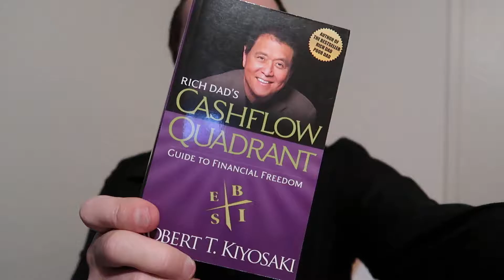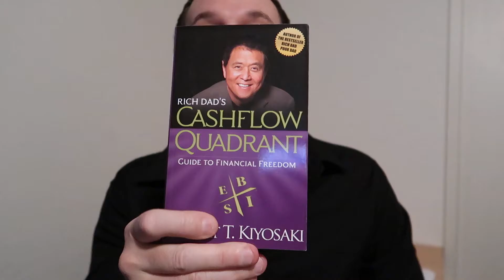Rich Dads Cash Flow Quadrant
The 4 Areas of Cash Flow, Employee, Small business, Big Business and Investing E,S,B,I.